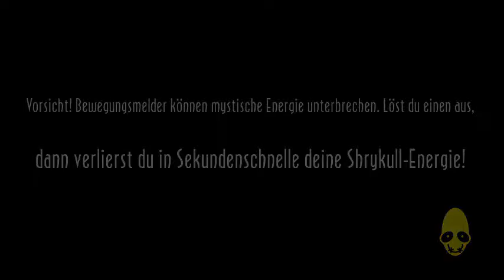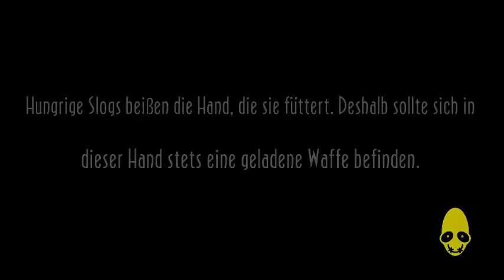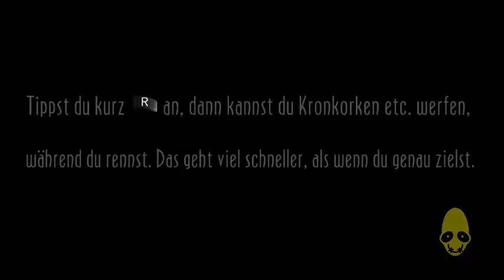Let´s Play Oddworld New "N" Tasty #18 Hartnäckiger Zulag 2!